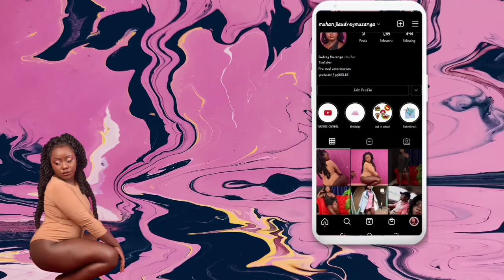assumptions about me • hook-up • school • etc